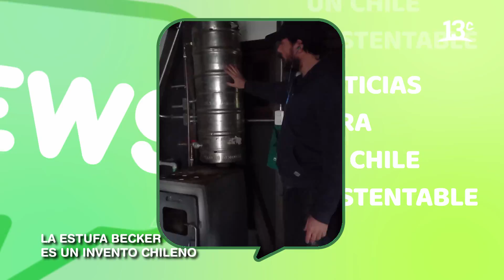Zero Cabin: Viviendas que se abastecen solas | Green News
En "Green News", Felipe Gerdtzen conoce de qué se trata Zero Cabin, viviendas que aprovechan los recursos naturales de su entorno para autoabastecerse. Ver más

Encuéntranos en tu cableoperador:
DirecTV: Canal HD 1156
Movistar: Canal 125
Claro: Canal 127 | Canal HD 627
Entel: Canal 70
GTD Manquehue: Canal 23 | Canal HD 829
Telefónica del Sur: Canal 21 | Canal HD 829